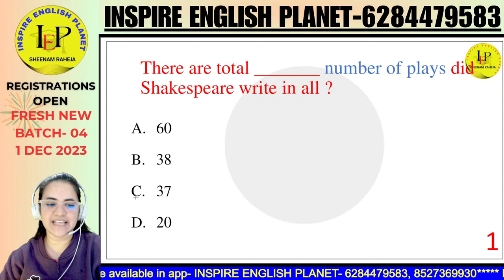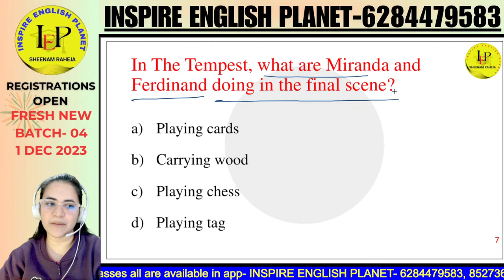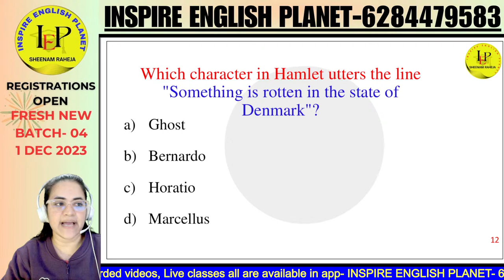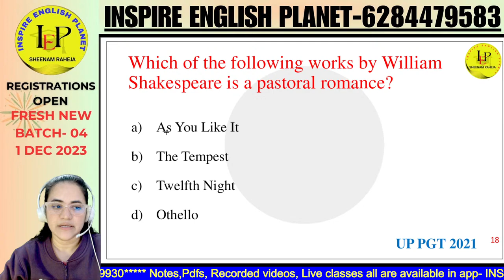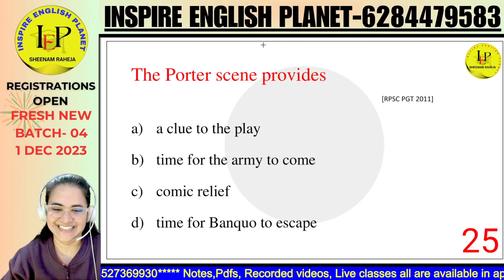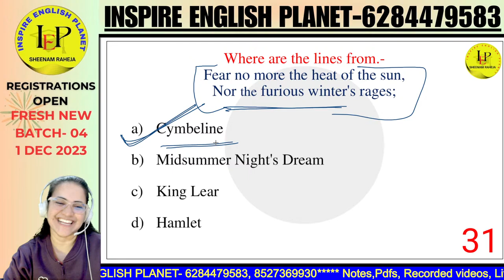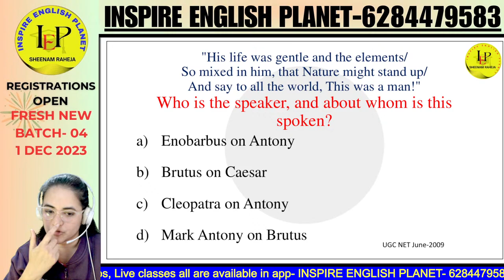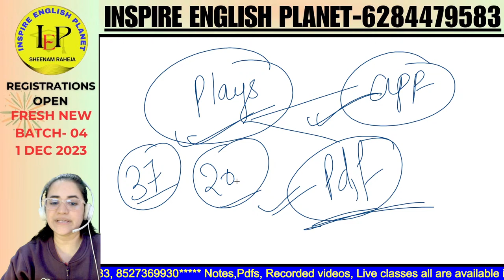LEC- 04 ENG LITERATURE PRACTICE 40 MCQS- MASTERCADRE ENGLISH PUNJAB